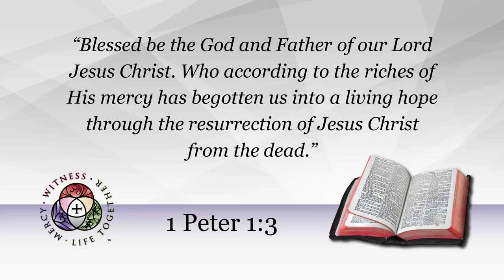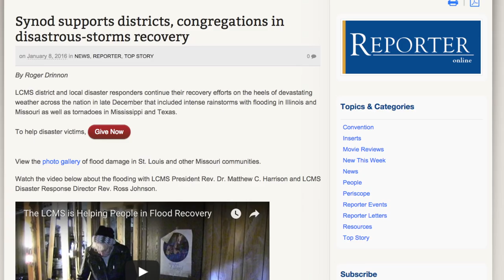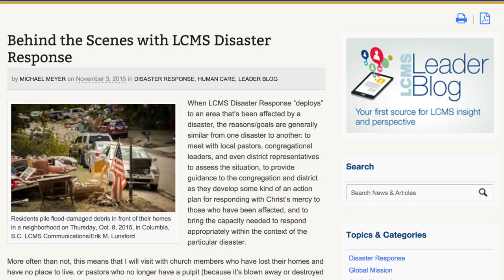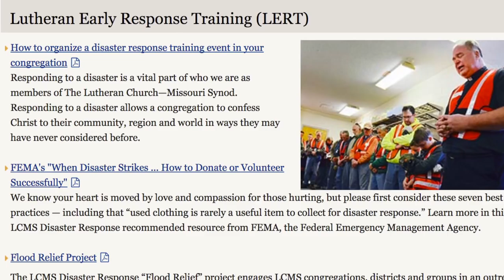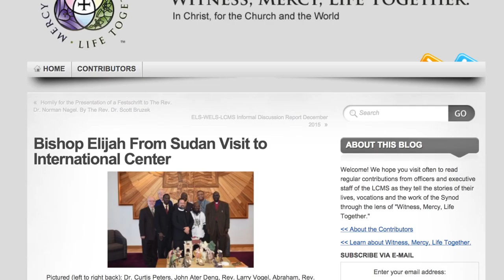Life Together with President Harrison – January 2016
Lutheran Church—Missouri Synod President Matthew C. Harrison announces the January edition of Life Together — the Synod’s monthly digital news digest. Pastor Harrison shares highlights from the LCMS to aid the whole church as we live and work together to proclaim the Gospel and bear Christ’s mercy to one another in our congregations, communities and the world. and begin receiving this free resource.